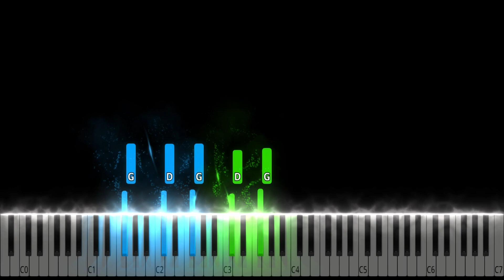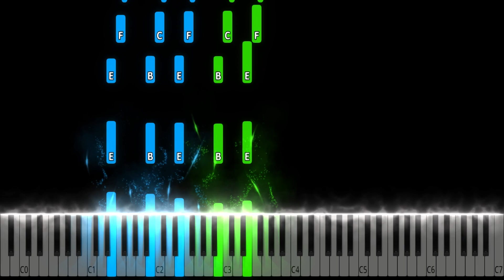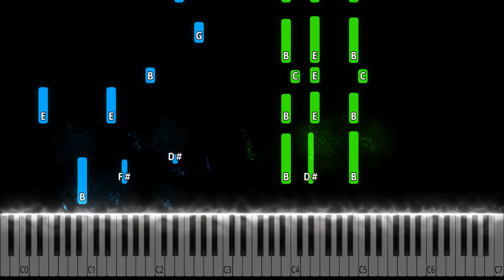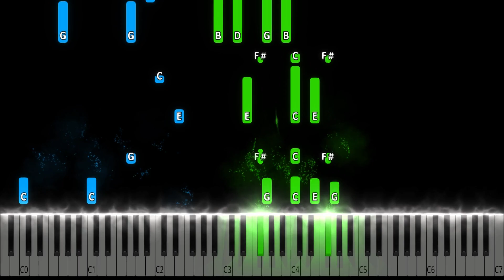Rammstein - Adieu Piano Tutorial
Rammstein - Adieu Piano Cover

Learn how to play Adieu by Rammstein on piano with this Synthesia piano tutorial! Please enjoy!

This piano arrangement of Adieu (Rammstein) is fantastic to play! You can learn it with our  Synthesia Video